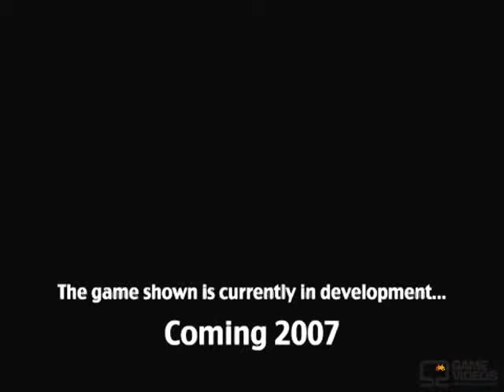Dungeons & Dragons Tactics - PSP - Trailer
Descargar el juego gratis - Download the game free